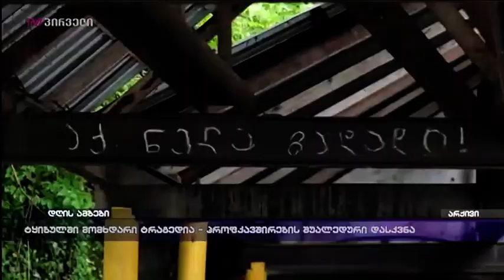ტყიბულში მომხდარი ტრაგედია - პროფკავშირების შუალედური დასკვნა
ტყიბულში, 5 აპრილს მომხდარი ტრაგედია, უკავშირდება ადამიანურ ფაქტორს და არა ბუნებრივ მოვლენას, ცოტა ხნის წინ 6 მეშახტის საქმეზე პროფკავშირებმა დასკვნა წარადგინა. 23-26 აპრილის პერიოდში შრომის დაცვის სფეროში უცხოეული ექსპერტების მიერ მინდელის სახელობის შახტში მოკვლევა ჩატარდა.